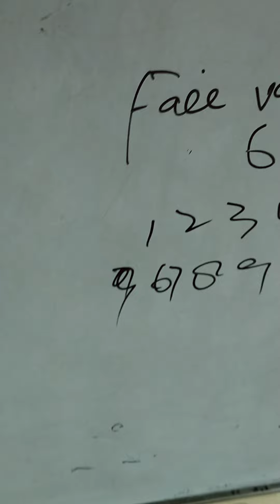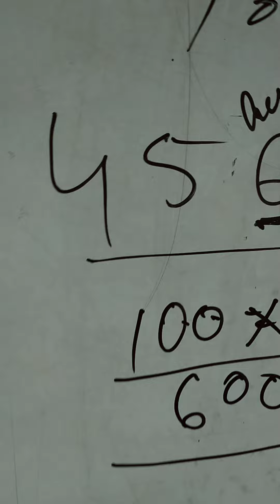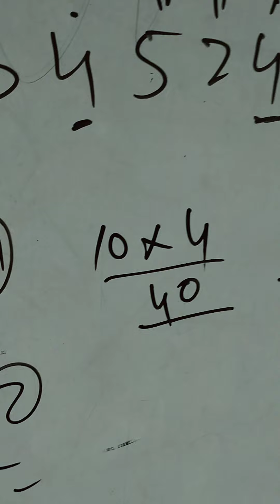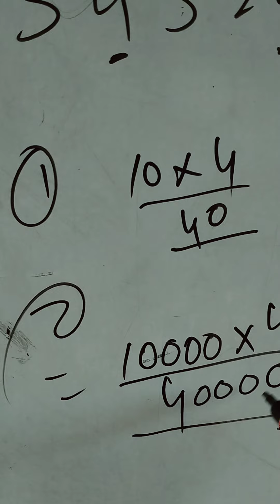place value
class 5th
sub math
by Mr Mushtaq Ahmed Shiekh